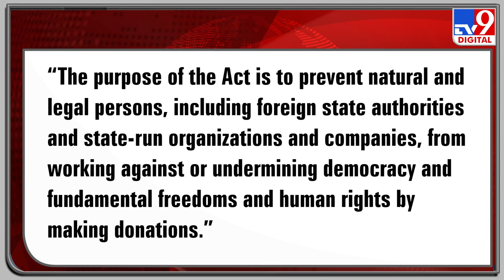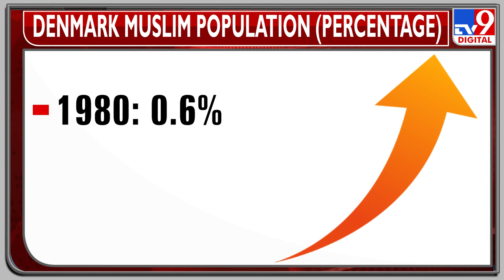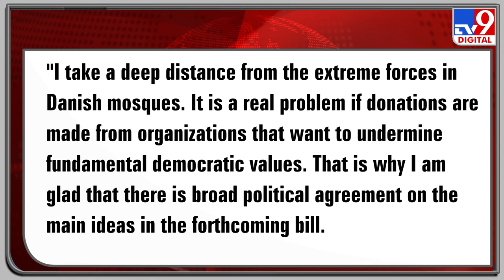How Denmark and Europe are fighting Islamic extremism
Denmark just passed a law that bans funding for mosques. Multiple European countries have already taken active measures to curb Islamic extremism. TV9 News' Priyanka Deo explains how.